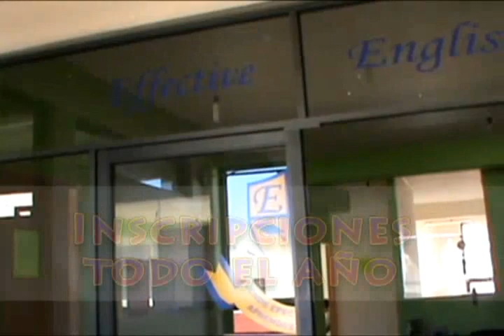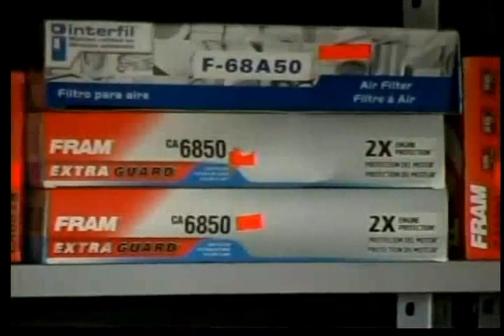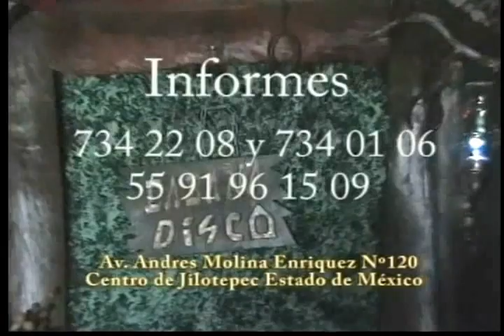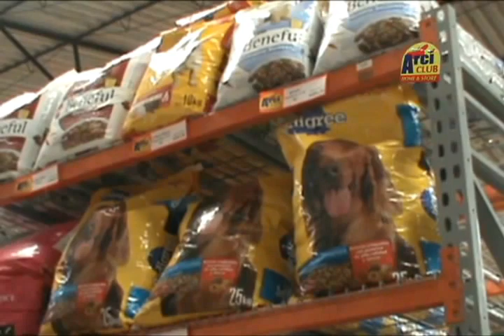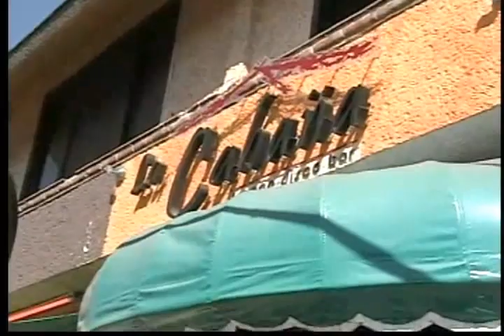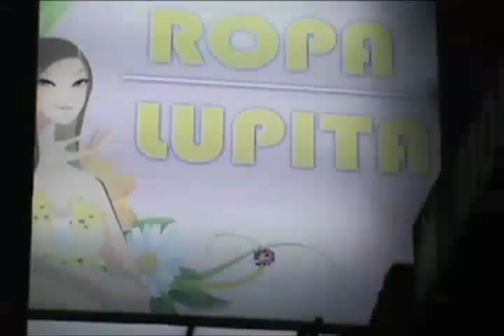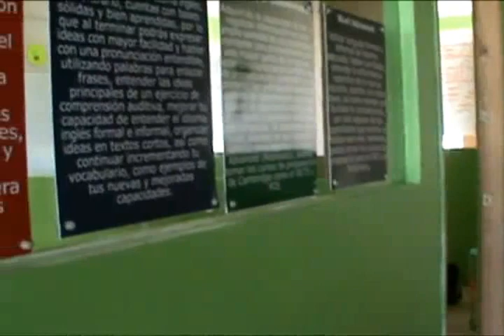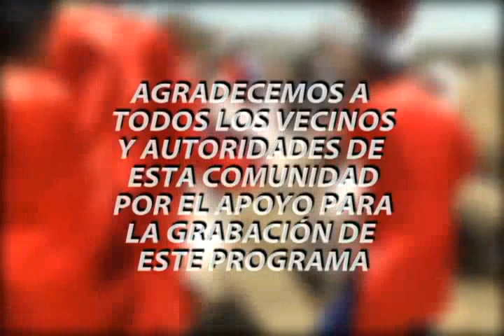San Francisco Soyaniquilpan Num. 104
Visitando cabecera municipal